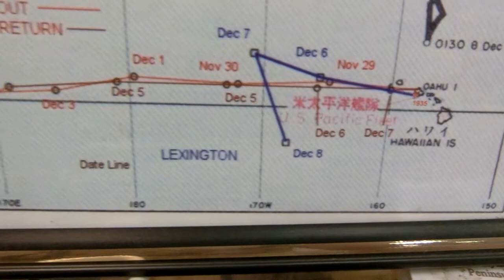Track of Carrier Task force for Pearl Harbor attack Nov 26 1941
Tamon Yamaguchi (山口 多聞 Yamaguchi Tamon, 17 August 1892 – 4 June 1942) was a rear admiral in the Imperial Japanese Navy who served during the Second Sino-Japanese War, and in the Pacific War during World War II. Yamaguchi′s carrier force was part of the attack on Pearl Harbor. He subsequently participated in the Battle of Midway, where he was killed in action, choosing to go down with his aircraft carrier when it was sunk by aircraft from USS Enterprise.
CIMG4547 Track of Carrier Task force for Pearl Harbor attack 1941_11_26